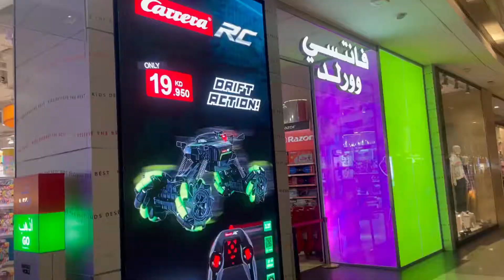Fantasy World | Toy hunt - 5 minutes challenge | fantasy world toys | Kuwait Avenues Mall 🇰🇼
In this video, Margeautie is checking a new toy at fantasy world toys store located at kuwait avenues mall. We challenge her to select and grab 1 toy within 5 minutes so she can decide quickly and we can leave the store immediately. A toy hunt 5 minutes challenge is our way not to stay longer inside a toys store. It is a good idea (challenge) for the parents. :)